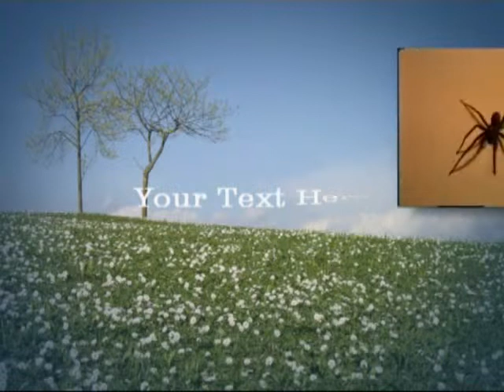he he... Nu een Heineken!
Stefan, Jolanda, Marleen, Erik op een zonnige zondagmiddag. Biertje?
Experimenteren me de videosoftware